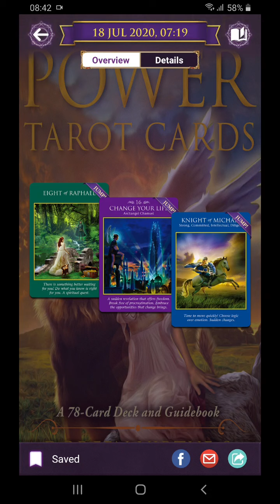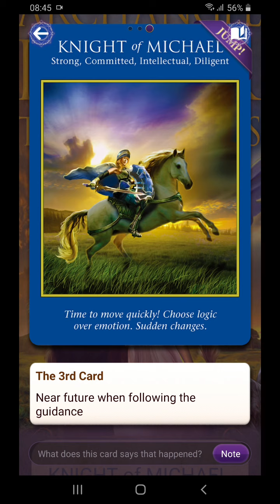Libra perubahan mungkin buatmu seperti jungkir balik, tapi jika didasari kesadaran, membawa kebaikan